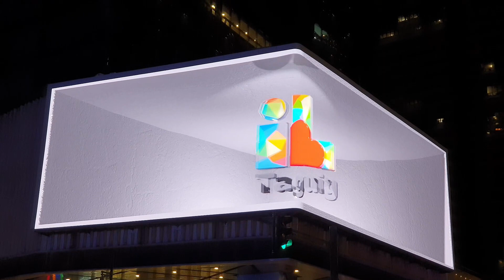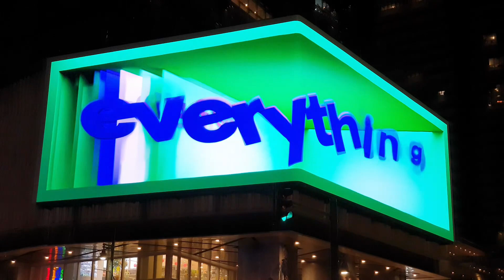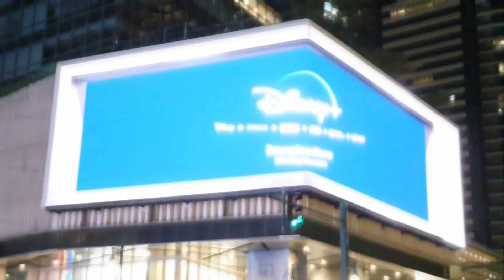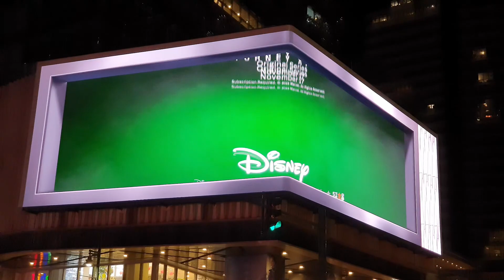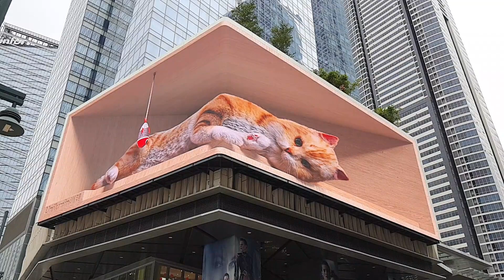Look: A First-Ever 3D-LED Billboard in the Philippines at BGC, Taguig City!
What do these world-famous landmarks Times Square in New York, Shibuya in Tokyo & London Picadilly Circus have in common? Now, go to One Bonifacio High Street along 5th Avenue in Bonifacio Global City to add to this glamour list. It’s been viral in social media these days – this game-changing new 3D-LED naked eye digital billboard that make passersby stop & be wowed by the display & shoot them on their mobile phones.

The 400-square meter L-shaped screen follows global urban centers in launching large outdoor 3D-LED billboard to amplify the experience of shoppers, pedestrians & motorists with the fast-approaching Holiday season. It is the 1st & largest of its kind in the Philippines. Aside from an amusing cat playing that seem so real, the billboard features ads from a telecom, online banking, streaming, delivery app & car companies.

The digital billboard uses anamorphic illusion technology such as sharp pixels & distortion perspective art to allow onlookers to visualize the 3D display with just the naked eye. This was similar to the placement of iconic screens overseas with its sensory impact expected to engage audiences & transform them into story-telling than mere spectators. It now becomes the newest landmark of BGC’s epicenter in Taguig City.